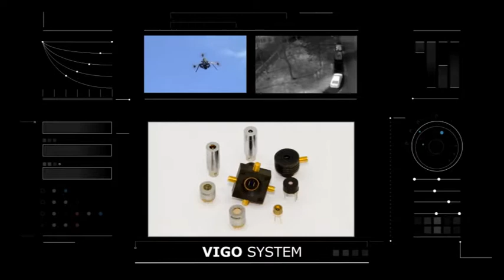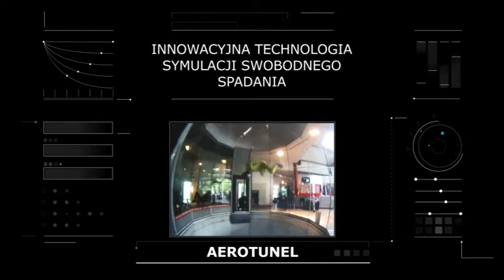BGK 3min 16122013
Kredyt technologiczny dla nowatorskich przedsiębiorstw. Film korporacyjny na zlecenie Banku Gospodarstw Krajowego, rok 2013.